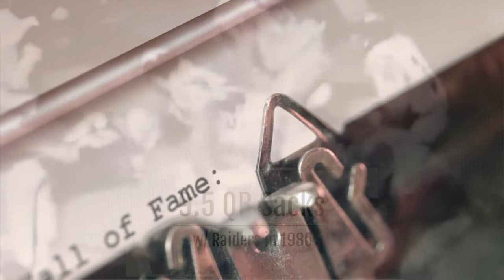Cedrick W. Hardman | DE | SF 49ers |Oakland Raiders - Tribute Video - Most NFL Sacks in the 1970's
The greatest pass rusher in 49ers history is Cedrick Hardman.

Why then do so few people today remember him?

Cedrick Hardman rarely missed a quarterback, but he just missed the start of the 49ers' Super Bowl dynasty.  Due to this, his 108 total sacks in San Francisco still stand as the club record 40 years after his last QB sack in a 49ers' uniform.

Although Hardman departed the NFL the year before sacks were made an official NFL statistic in 1982, intense film analysis has produced the unofficial totals of many of the game's top quarterback pass rushers from football's early years.

One of them was unquestionably Cedrick Hardman.

If the pummeling of quarterbacks prior to 1982 were fully taken into consideration today, Hardman would rank just ahead of Simeon Rice for 28th place all-time with his 122.5 sacks over the course of his 12 NFL seasons.  In one season with the USFL’s Oakland Invaders in 1983 as a Player-Coach, Hardman notched an additional 8 Quarterback Sacks.

Lester Hayes, a former All-Pro cornerback for the Raiders, recalled that Cedrick Hardman was a "Sack Savage."  Lester continued, "For him, third down was the equivalent of a designated hitter in baseball.  Cedrick has similar sack prowess to Greg Townsend or Howie Long.  Really amazing.
Pressure was the foundation of my pass defense success.  We played the bump-and-run, and Cedrick gave us great heat, so I needed pressure."

From his days in Denton, Texas at North Texas State, where he recorded an absurd 30 sacks his senior year, including 11 against Tulsa on Homecoming Day, Hardman brought that heat.
11 Sacks in One Game, Wow!

His performance at UNT dazzled the 49ers so that they took him ninth overall in the 1970 draft, making him their go-to pass rusher right away.

While Hardman did not make the traditional All-Decade team of the 1970s, he did make one that was viewed both then, and now, with great respect. Paul Zimmerman, the long-time Sports Illustrated football writer known as Dr. Z, named him to his 1970s All-Decade team, believing he was a vastly underrated player damaged primarily by the poor teams he often played on. Cedric Hardman had 108 sacks that decade, the most of any player in 1970’s.

Leading the NFL in sacks for the 1970’s and winning Super Bowl XV with the Oakland Raiders in a high achievement.  Is Hardman's football resume worthy of enshrinement in the Pro Football Hall of Fame?

Today, it would.

Given that he racked up extreme QB sack totals during a period when teams were throwing substantially less and played only a 14-game schedule for the first eight of those years, he at least seems deserving of a close examination by the senior committee for the Hall of Fame.